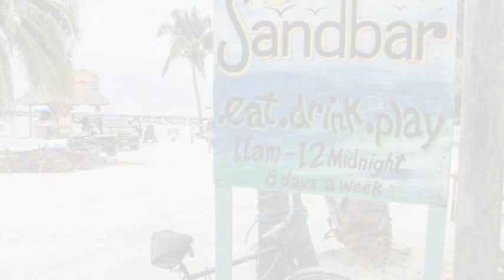Sandbar Beachfront Hostel & Restaurant en San Pedro, Belice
Sandbar Beachfront Hostel & Restaurant presenta 6 habitaciones con aire acondicionado, balcón y frigorífico.